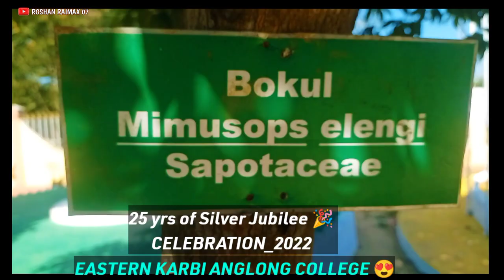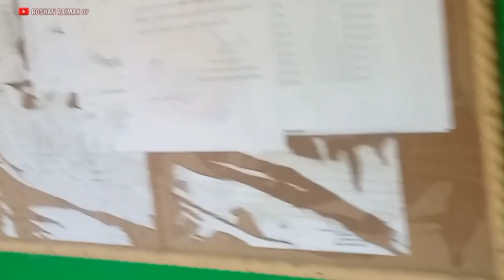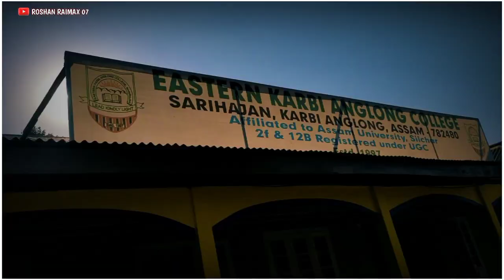Part -1_Vlog | Eastern Karbi Anglong College| 25 years 💫 SILVER JUBILEE celebrations 2022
Eastern Karbi Anglong College| 25 years 💫 SILVER JUBILEE celebrations 2022 |Part- 1

kar do guys 🤞😍😁

[Music Credits]

1.) Song: Aankha Ma Aaune Sapani Remix

2.) Song: Tobjan - Golden Days

3.) Song: Penguinmusic - Feel The Energy [Future Bass]